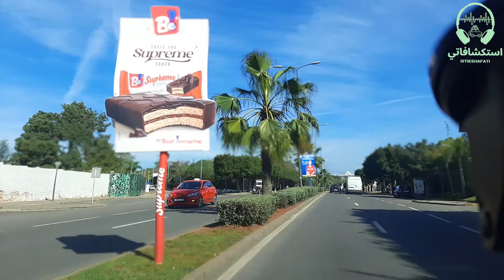أسرار موسيقى الحسنية أزرو الساحرة ورحلة مميزة بالدار البيضاء Enchanting Hassania Casablanca Voyage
انضموا إلينا في رحلة استثنائية لاكتشاف أجمل ما غنت الحسنية في أزرو، حيث الألحان الأمازيغية التي تسحر القلوب، مع جولة مميزة في أروقة الدار البيضاء. سنأخذكم في مغامرة موسيقية عبر الزمن لتعيشوا تجربة لن تنسوها بمزيج فريد من التقاليد والحداثة.